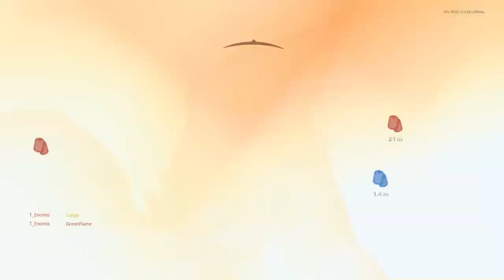Call of duty cold war road to dark matter #107